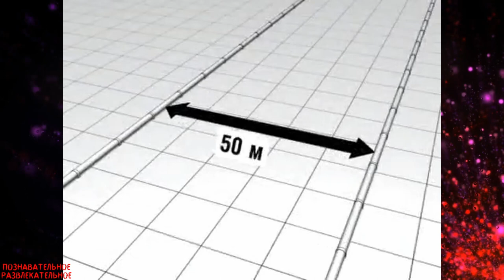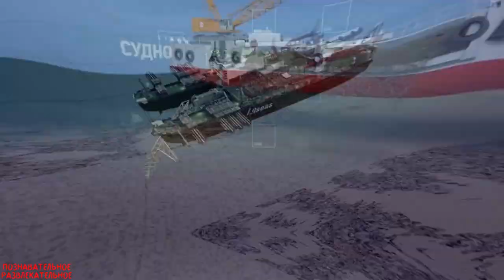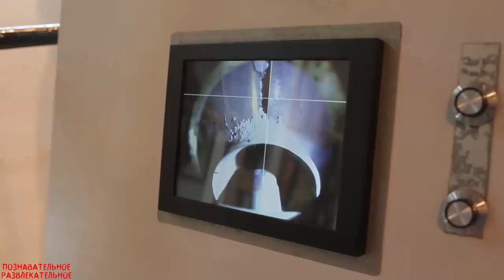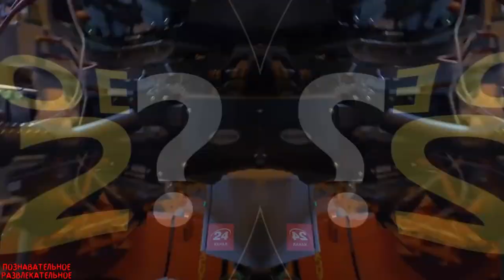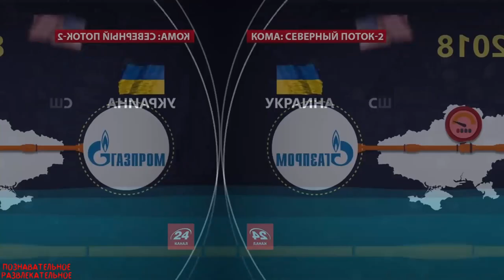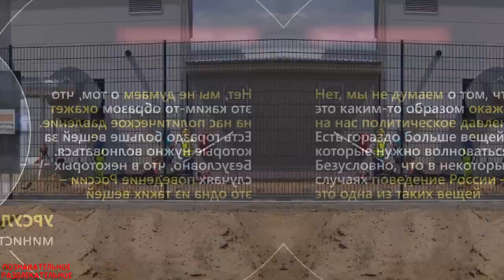«Северный поток» - газовые "вены" Европы: история строительства и характеристики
Таймлайн:
00:00 - Введение
00:21 - Причины и цели строительства первой ветки «Северного потока»
01:17 - Проекты и начало строительства
02:17 - Ход работ и проблемы
04:24 - Технические характеристики и возможности газопровода
05:32 - Новый проект - «Северный поток – 2»
07:31 - Береговая инфраструктура газопровода
08:28 - Значение «Северного потока» для Европы
09:24 - Заключение